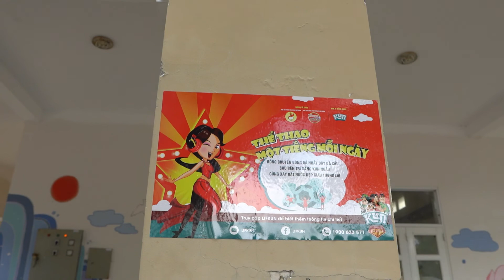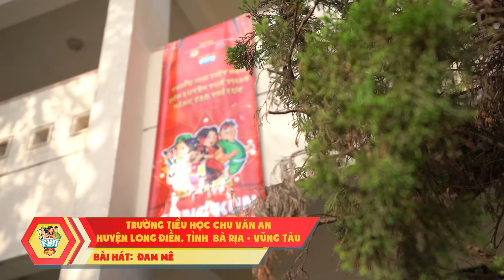Flashmob Bà Rịa Vũng Tàu - Trường Tiểu Học Chu Văn An - Cùng Kun Vận Động Mỗi Ngày